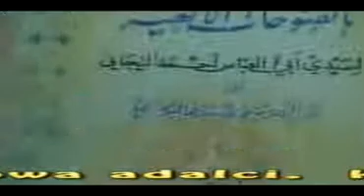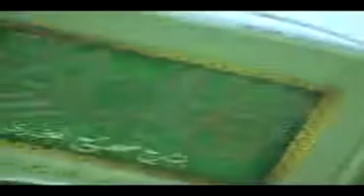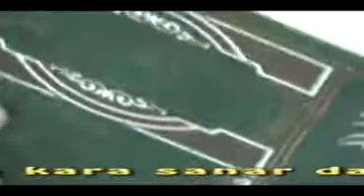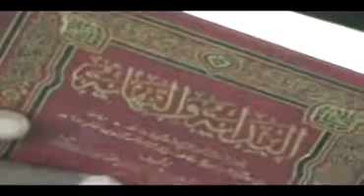Budaddiyar Wasika zuwaga Gwamna Ganduje Daga Bakin Sheik Bashir Lawan Kano2